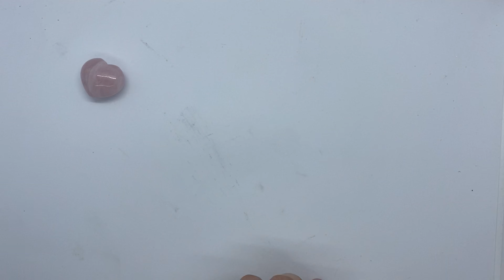Rose Quartz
My SMALL Rose Quartz collection! Link to the Etsy shops below 💕